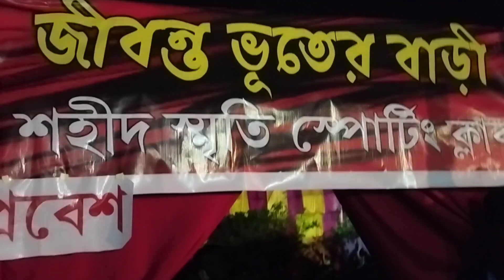জীবন্ত ভূতের বাড়ি | BONGAON DURGA PUJA 2022 | শহীদ স্মৃতি স্পোর্টিং ক্লাব | বনগাঁ ভূতের প্যান্ডেল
꧁𓊈𒆜🆆🅴🅻🅲🅾🅼🅴 🆃🅾 🅼🆈 🅲🅷🅰🅽🅽🅴🅻𒆜𓊉꧂